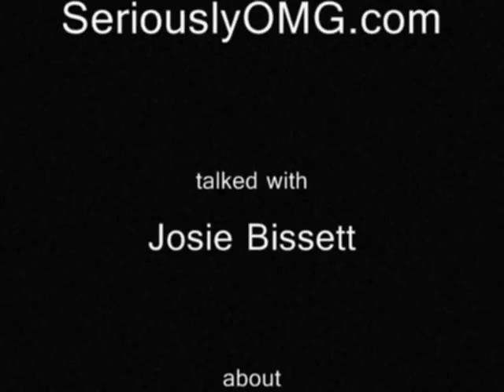Josie Bissett talks about Melrose Place!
Josie Bissett talks about Melrose Place that airs Tuesdays on The CW  at 9p!